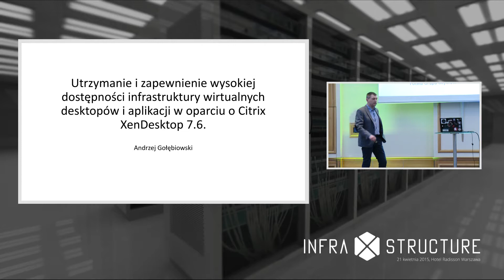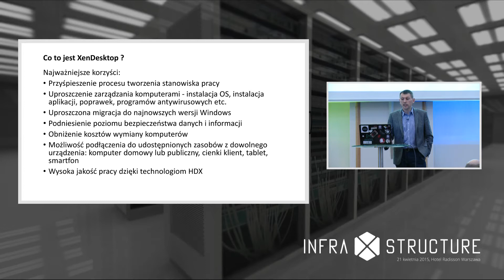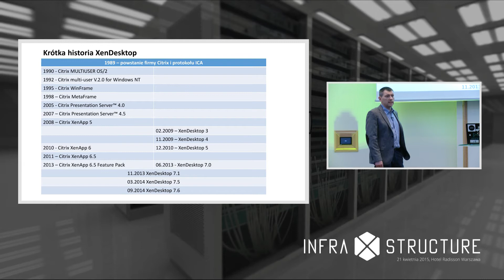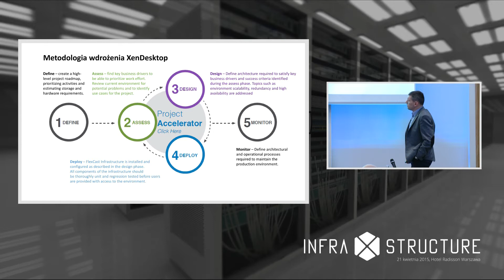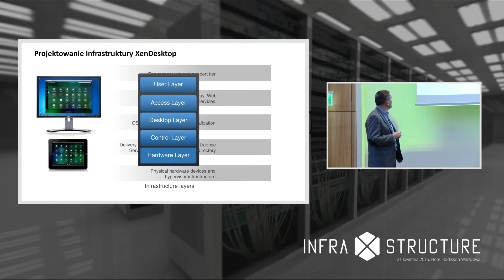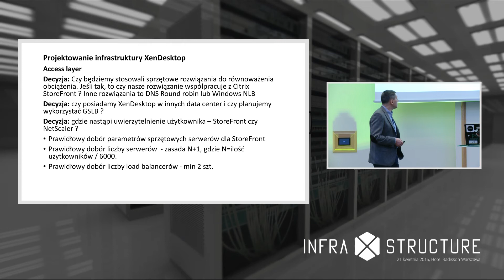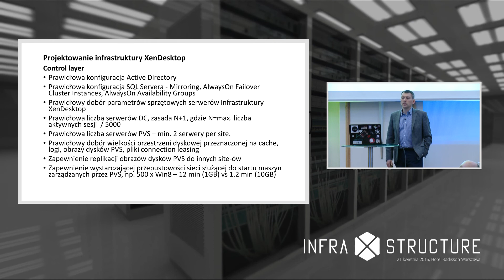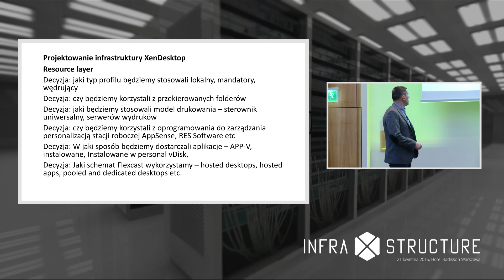InfraXstructure 2015: Utrzymanie dostępności infrastruktury z Citrix XenDesktop (A. Gołębiowski)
Andrzej Gołębiowski
"Utrzymanie i zapewnienie wysokiej dostępności infrastruktury wirtualnych desktopów i aplikacji w oparciu o Citrix XenDesktop."